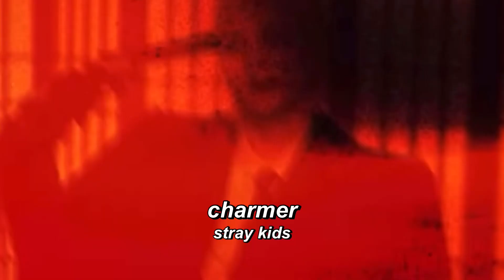traditional kpop songs pt. 2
UHH I’D LIKE TO THANK CONFUCIUS AND CONFUCIUS FOR BEING THE FOUNDATION OF EAST ASIAN CULTURE AND ALSOOO UHH DID I MENTION CONFUCIUS

i forgot to add domestic by rain kill me

this is for u stacy